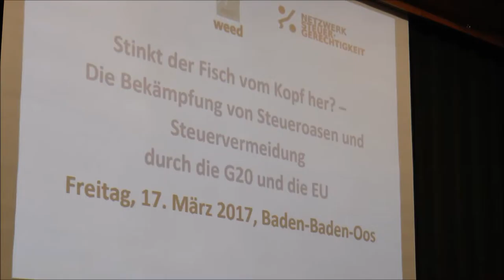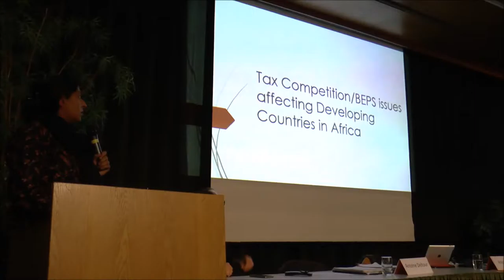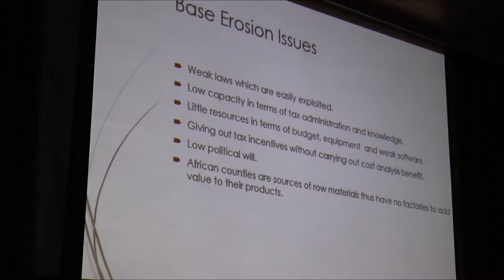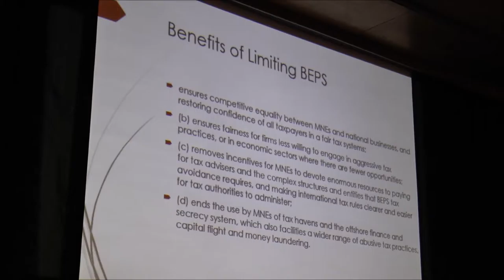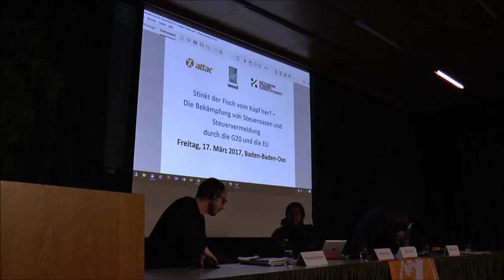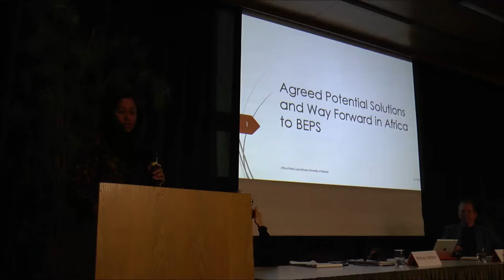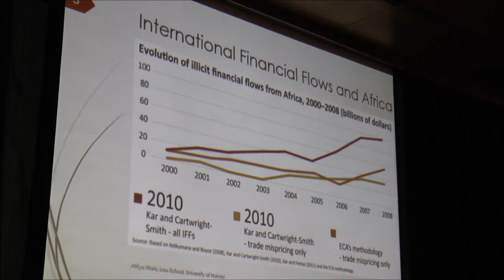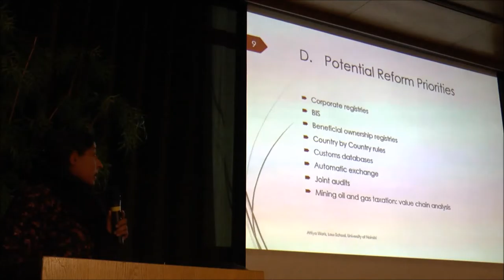Podiumsdiskussion zu Steueroasen und Steuervermeidung globaler Konzerne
Informations- und Diskussionsveranstaltung am 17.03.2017 in Baden-Baden zum Thema:

"Stinkt der Fisch vom Kopf her? – Die Bekämpfung von Steueroasen und Steuervermeidung durch die G20 und die EU"

Teilnehmer:
- Antoine Deltour (ehemals Wirtschaftsprüfer bei PricewaterhouseCoopers, LuxLeaks Whistleblower)
- Dr. Attiya Waris (Dozentin für Steuerrecht an der Universität Nairobi, Kenia)
- Markus Henn (Finanzmarktexperte, weed)
- Alfred Eibl (Attac Koordinierungskreis und AG Finanzmärkte und Steuern)

Inhalt:
Anlässlich des Treffens der G20‐Finanzminister/innen in Baden‐Baden diskutierten wir das Problem globaler Steuerflucht und Steuervermeidung von Unternehmen und die politischen Maßnahmen dagegen. Die G20 versuchen, mit ihrem Projekt gegen „Gewinnverlagerung und Gewinnverkürzung“ von multinationalen Unternehmen („BEPS“) dem Problem zu begegnen. Doch wichtige Entscheidungen sind noch offen und viele Maßnahmen wurden verwässert. Zudem wurden die ärmsten Länder der Welt nur dürftig und unvollständig eingebunden. Insbesondere die Vereinten Nationen wurden und werden an den Rand gedrängt. Es zeichnet sich auch ab, dass gerade Steueroasen, die an G20‐Staaten wie Großbritannien angeschlossen sind, noch immer nicht trockengelegt werden. Und der neue US‐Präsident dürfte eine neue Runde im globalen Steuerwettbewerb einläuten, unter dem am Ende auch die ärmsten Staaten leiden. Mehr Grund denn je, den zivilgesellschaftlichen Druck auf die Regierungen der G20 aufrecht zu erhalten und Lösungsvorschläge für ein gerechteres internationales Steuersystem zu diskutieren.